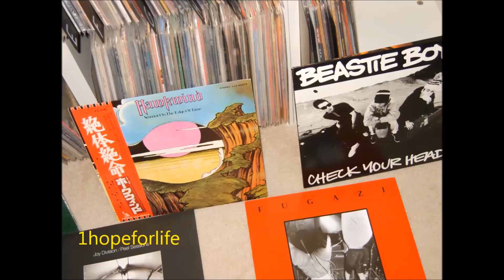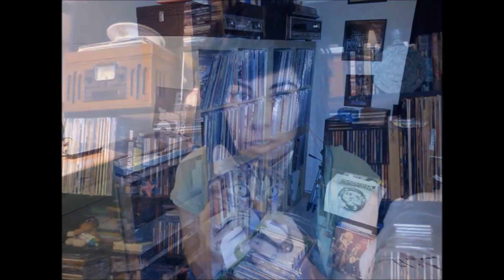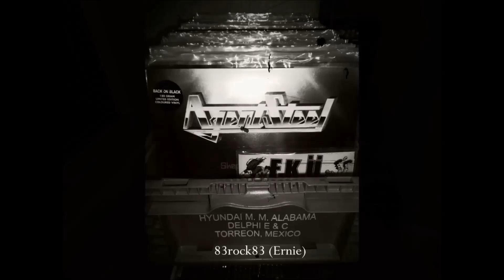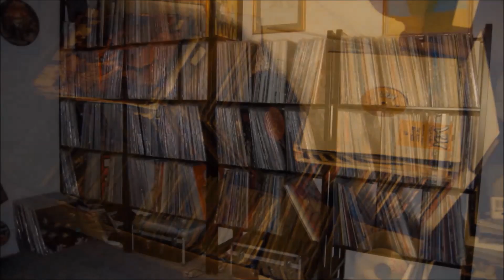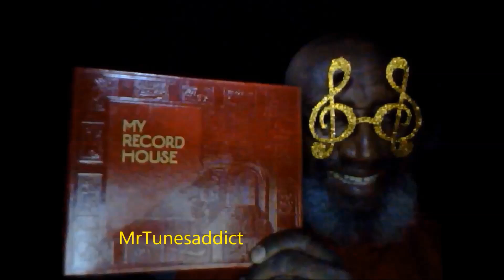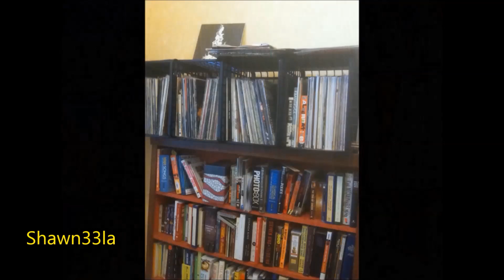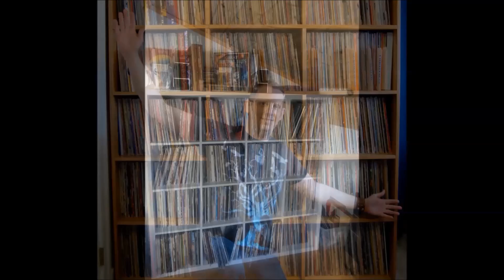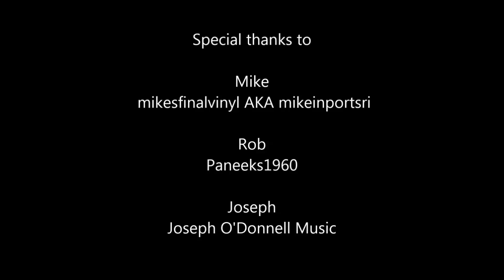The Vinyl Community Record Shelves Yearbook 2013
201 members sent pictures to the 2013 Vinyl Community Record Shelves Yearbook. If you want to be in the 2014 Vinyl Community Record Shelves Yearbook please send your pictures to Your picture MUST have your YouTube name and/or Facebook name on it. If your name is not on the picture it will not be in the yearbook.  Music by The Section.